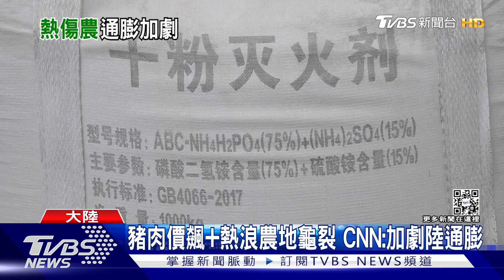疫情+熱浪逾80城市 CNN:加劇中國大陸通膨壓力｜TVBS新聞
中國大陸超過80個城市，受到熱浪衝擊，部分地區農作物乾枯、農地乾裂，外媒分析，熱浪加上堅持疫情清零的政策，將加重大陸物價飆升以及通膨的壓力